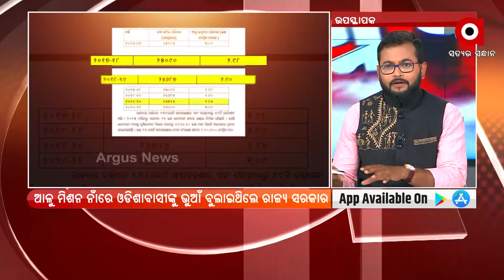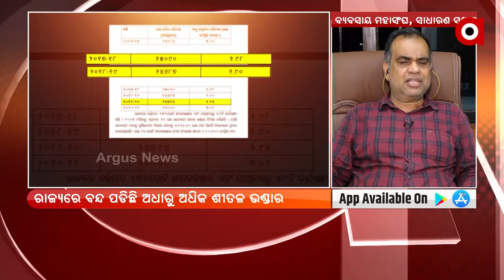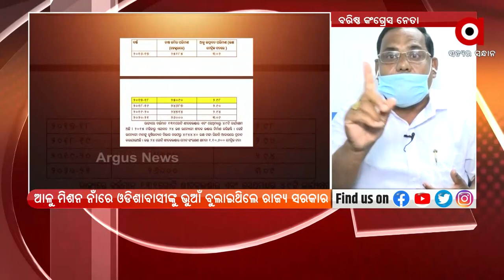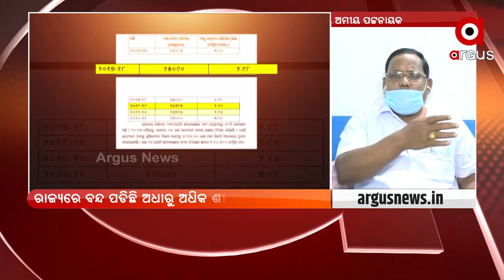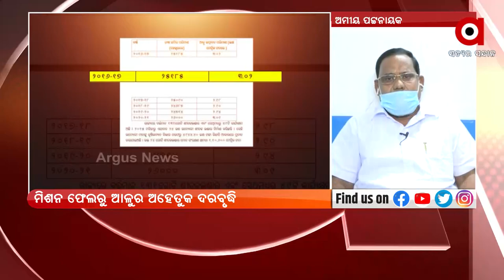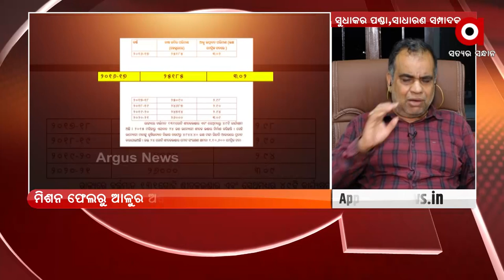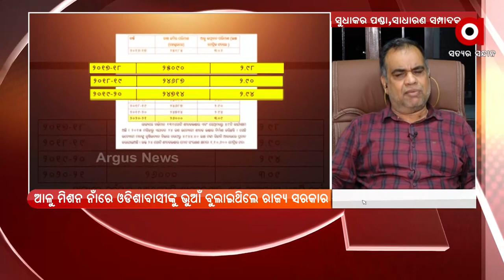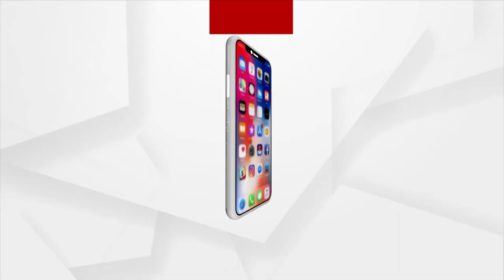Prasnakala: Failure of Potato Cultivation Mission by Odisha Govt | ArgusNews